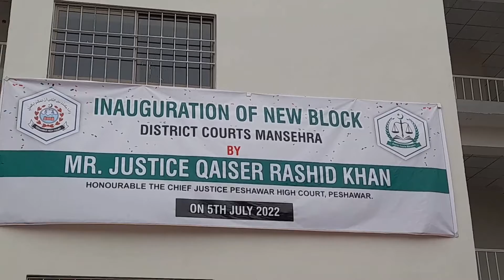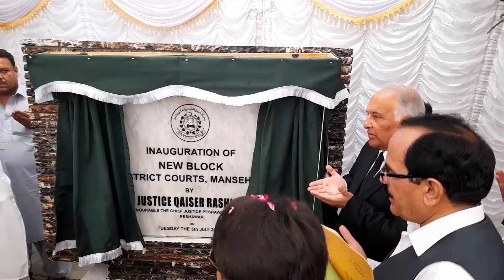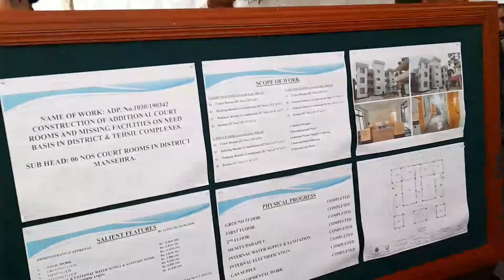chief justice of Peshwar Qasir Rasheed khan Ka Mansehra Cort Ka Doraa.